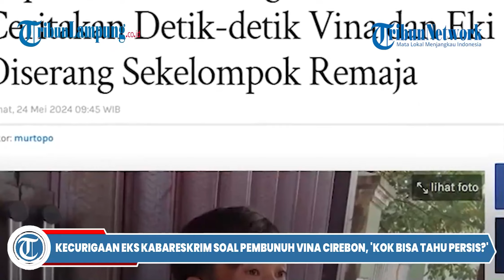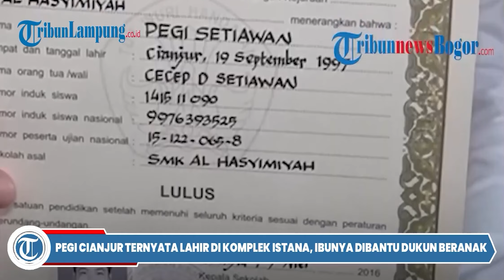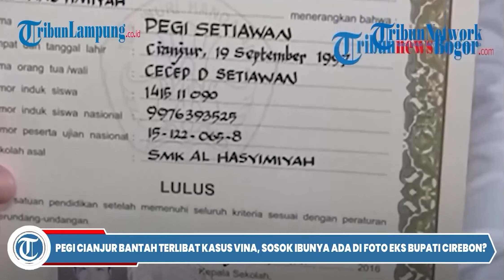Bukti Pegi Lebih Kuat dari Polda, Langsung Bebas Jika Hakim Galau Buat Putusan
- Bukti yang dimilik Pegi Setiawan dinilai lebih kuat dibanding Polda Jabar dalam Sidang Praperadilan.
Kesaksian teman dan pemilik rumah dianggap jauh lebih kuat dibanding bukti yang dimiliki Polda Jabar dalam menjerat Pegi Setiawan di kasus Vina Cirebon.
Perlu diingat bahwa putusan Sidang Praperadilan Pegi Setiawan akan dibacakan Eman Sulaeman pada Senin (8/7/2024).
Sidang Praperadilan Pegi Setiawan sebelumnya sebelumnya sudah digelar dengan agenda pembacaan dakwaan, jawaban dakwaan, replik, duplikan, mendengar saksi hingga pembuktian.
Pakar hukum pidana Profesor Hibnu Nugroho memaparkan bukti yang dibawa Polda Jabar ke Sidang Praperadilan Pegi Setiawan masuk dalam kategori indirect evidence.
"Bukti yang 8 tahun lalu. Itu akan bernilai kalau dilakukan dengan bukti nyata. Kita apresiassi Polda Jabar menyatukan dengan foto, sidik jari. Sidik jari yang mana ? apa waktu itu (2016), pasti hilang, kalau sekarang pembandingnya siapa ? ini problem. Foto agak sulit. Nama, nama berubah. Ini menjadi bukti dari polda masuk dalam indirect evidence," kata Hibnu Nugroho.

Editor Video: Tri Prayugo